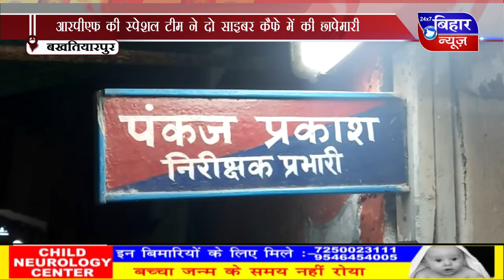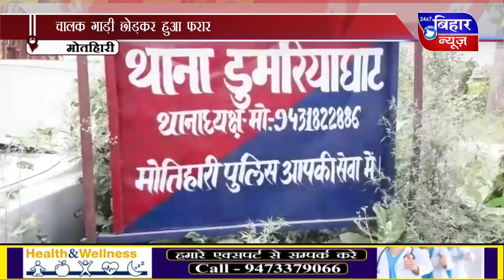[BiharNewsTv.in]11 AUG 1 PM 2020